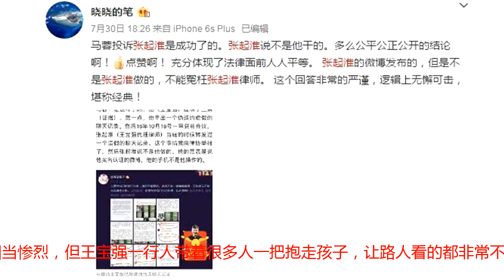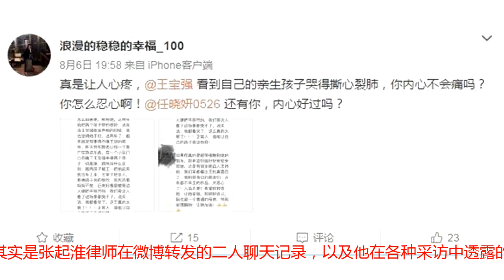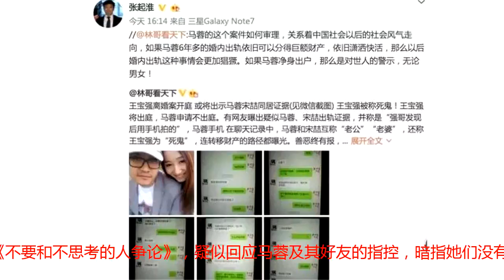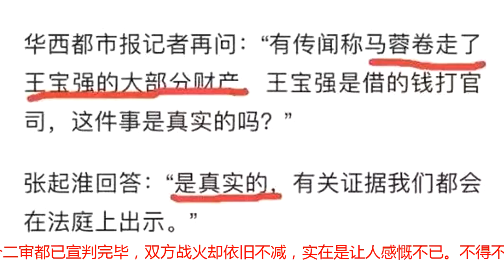马蓉及好友轮番指控王宝强律师造谣，律师只用十个字回应！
目前，王宝强和黄渤、舒淇、张艺兴等人一同主演的《一出好戏》正在热映，王宝强也忙着和剧组人员一起宣传电影。虽然，电影宣传期的王宝强非常繁忙，但是他和马蓉之间的纠缠也并未因此停止。早前网友曾在微博爆料，称王宝强强制带走了他和马蓉的两个孩子，两个孩子因不愿和妈妈分开哭的相当惨烈，但王宝强一行人带着很多人一把抱走孩子，让路人看的都非常不忍。不过对于马蓉方的指控，王宝强一向都是懒理，所以总是得不到回应的马蓉和好友又将矛头指向了王宝强的律师张起淮，称其造谣马蓉和宋喆出轨，拿不出任何实锤，当初转发的聊天记录也是假的。话说当初王宝强在微博发布离婚声明指控马蓉和宋喆出轨后，网上就流传出很多声称是马蓉宋喆出轨实证的照片，不过后来被证明大部分都是假的。马蓉接受采访时说，只有一张她和宋喆的合影是真实的，但那是过生日时公司里人轮流和她拍照时拍的，并不是什么出轨的证据。但除了这些暧昧不清的照片，真正被广大网友认作是马蓉宋喆出轨实锤的，其实是张起淮律师在微博转发的二人聊天记录，以及他在各种采访中透露的案情。因为张起淮是王宝强的律师，所以他转发的微博自然被大家当成事实证据。但马蓉却一直坚持张起淮是造谣，还曾在微博向北